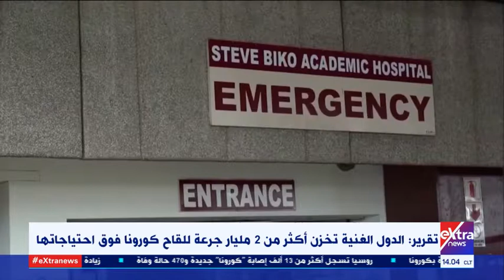موجز الـ 2 ظهرا